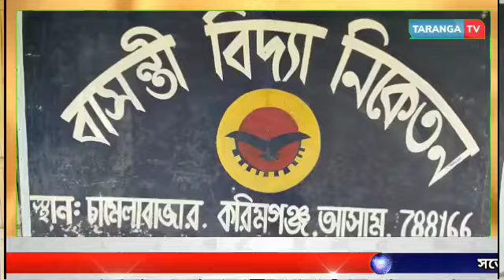বাসন্তী বিদ্যানিকেতনে সাড়ম্বরে রবীন্দ্র জয়ন্তী পালিত